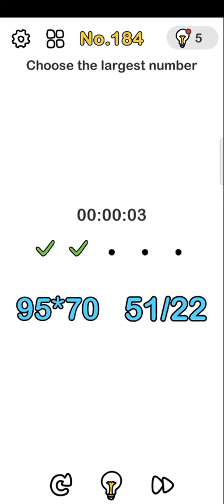Brain out no 182 183 184 answer android, ios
Brain out no 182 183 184 answer